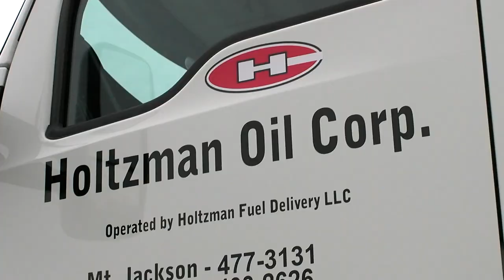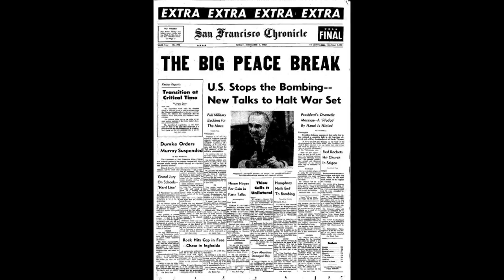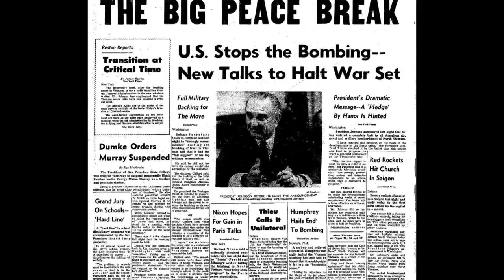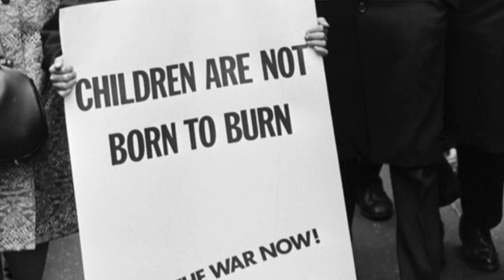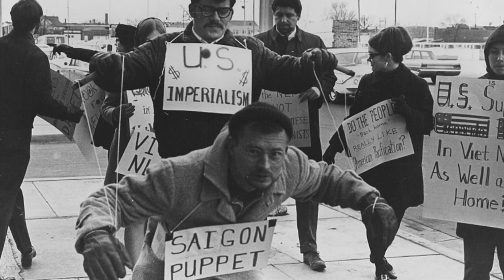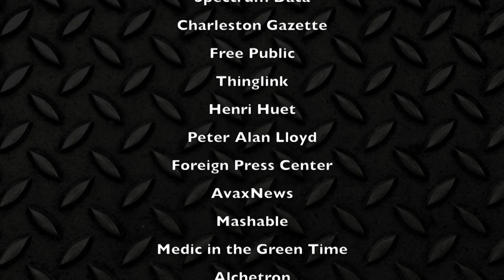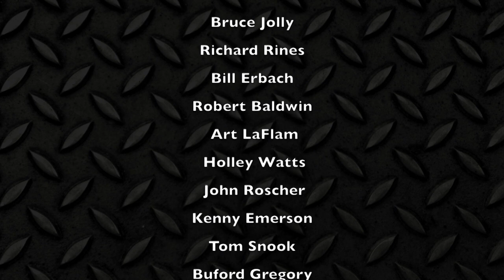Vietnam Reflections of War: 5 - Don't wear your uniform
Virginia veterans share their Vietnam experiences